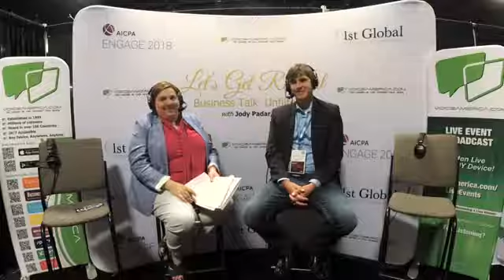AICPA ENGAGE: Let's Get Radical with David Melhorn